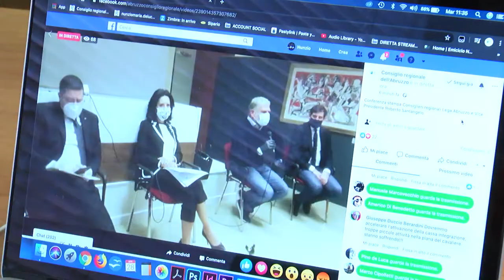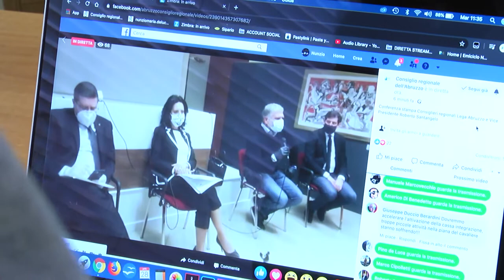LEGA ABRUZZO: PRESENTATO PROGETTO DI LEGGE SU ECONOMIA E COVID-19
Un progetto di legge della Lega Abruzzo per fronteggiare la crisi economica da Covid-19. Un testo elaborato dal consigliere Sabrina Bocchino, con il supporto di tutto il gruppo Lega e il sostegno del vice presidente Roberto Santangelo e del presidente Lorenzo Sospiri. Nel servizio gli interventi di Sabrina Bocchino - Consigliere Regione Abruzzo e Roberto Santangelo